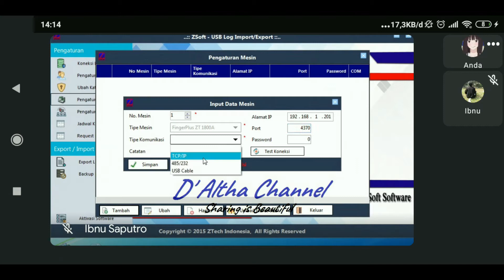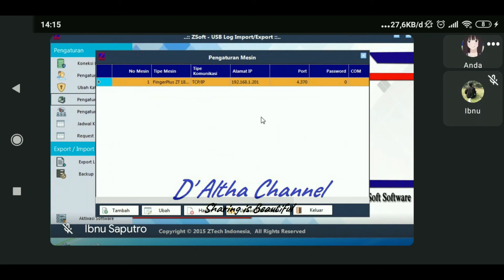Tutorial Cara Upload Nama Staff di Sofware ZSOFT Custom Part 5 Mesin Absen Murah Fingerplus ZT1800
Indahnya berbagi Informasi seputar Security System
Semoga bermanfaat untuk meningkat Kehadiran Karyawan Lebih Tertib
Custom Software Absen by ZSOFT
ZSOFT USB
Project SPI

Mesin Absen Fingerplus ZT1800a
Kapasitas : 20.000 SidikJari
Transaksi : 200.000 Transaksi
Identifikasi Metode: SidikJari / Password
Komunikasi PC: TCP IP, RS232, RS485
Komunikasi Non Kabel : USB Flashdisk
Kecepatan Verifikasi : 0.7 Detik
Tampilan : TFT LCD 3 Inch, Berwarna
Sensor : Optikal Kristal
Dimensi : 180 mm x 135 mm x 50 mm
Sumber Listrik :100-240V, 50/60Hz,  5 vdc
Fungsi :Absensi

Harga User Friendly
Bisa juga melayani
Custom Software Absensi
Software Berbahasa Indonesia Standar HRD Di Indonesia
Untuk pembelian bisa menghubungi 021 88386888/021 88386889
Website Resmi

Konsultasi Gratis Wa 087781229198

Jangan Lupa untuk Support Channel dengan
Terimakasih